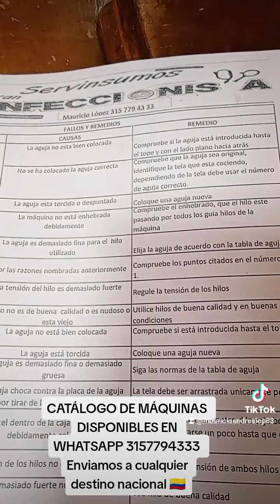TRIUMPH DELUXE PRECISION 💪💚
Pagas al recibir 🤝